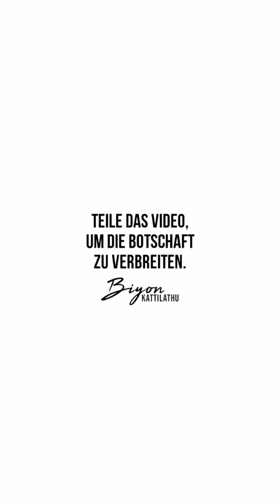Denk mal... Dein Byron